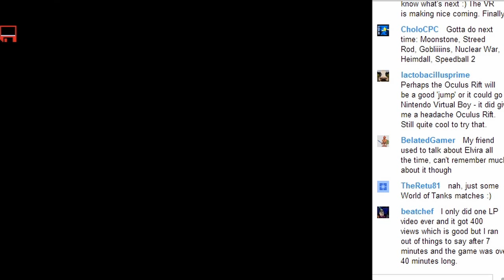Elvira, Amiga - Overlooked Oldies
Elvira is a mix of first person point and click adventure game and a dungeon crawl type game with rather poor combat mechanics. It's based off the movie character Elvira who I know nothing about. Unfo